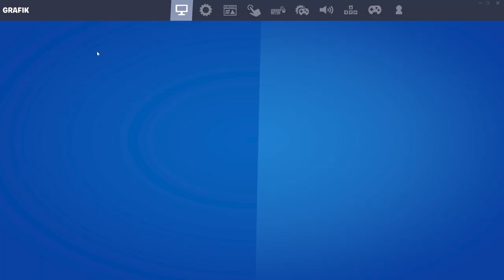Fortnite aber ich bin Schlecht (Challenge) | Fortnite deutsch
Ich spiele Fortnite Battle Royale ohne Bauen aber: ich bin schlecht in Fortnite.

Das ist echt eine harte Challenge, solltet ihr auch mal probieren!

–               ↓ LINKS ↓                   –

–                ↓ TAGS ↓                   –